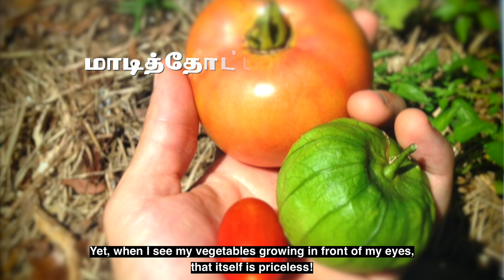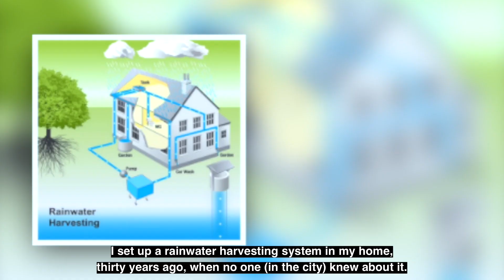The joy of living in an eco-friendly home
An eco-friendly home is a self-sustaining, environment-friendly and energy-efficient house which leaves less carbon footprint by the judicious consumption of water, fuel, electricity and produces less domestic waste. Many people who build eco-friendly homes save a lot of money by the way of reduced use of electricity, water & fuel and utilize energy from alternative renewable sources.

Mr. D. Suresh an alumni of IIT-Madras also known as Solar Suresh, lives in a self-sustaining eco-friendly home, fully self-sufficient with solar-powered panel for renewable energy, biogas unit, rainwater harvesting plant and an organic kitchen garden. Mr. Suresh believes in finding own solution for our problems without expecting the Government to find solutions for us and emphasizes on leading environment-friendly, self-sufficient lives. Along with his investments in renewable energy sources, he organically grows many varieties of vegetables in his terrace garden. Most of the vegetables for household cooking are got from his own kitchen garden, which are free from any harsh chemicals and preservatives. He’s also created a thick vegetation cover around his home which shields their family from the urban polluted environment in their vicinity.

Watch this segment of VaangaSinthikalam as Ms. Sharon Angel discusses with Mr. Solar Suresh, on building self-sustainable, eco-friendly homes with organic kitchen gardens. Also learn how we can find solution to our persistent energy and water problems by installing solar-powered panels, effective residential rainwater harvesting system and treating domestic organic waste in a sustainable way.